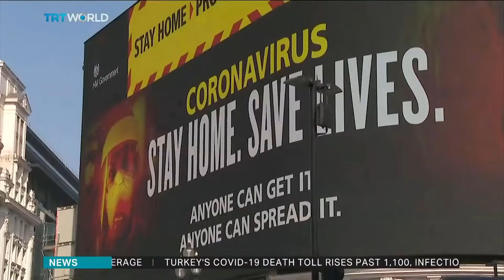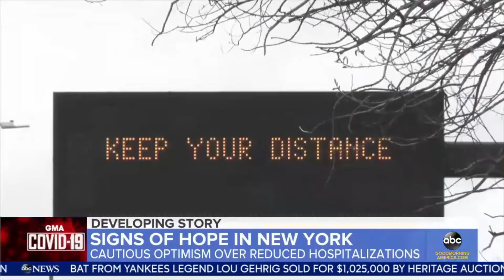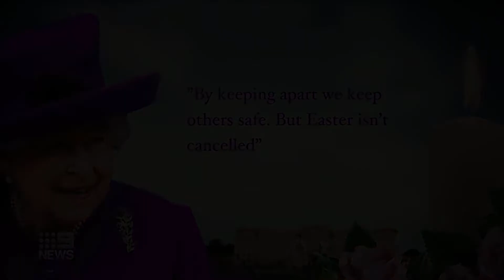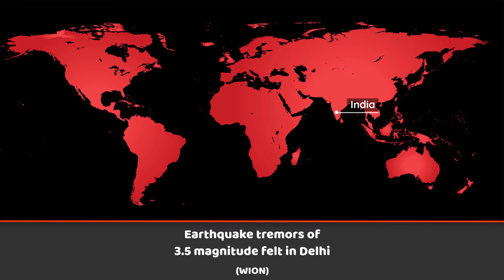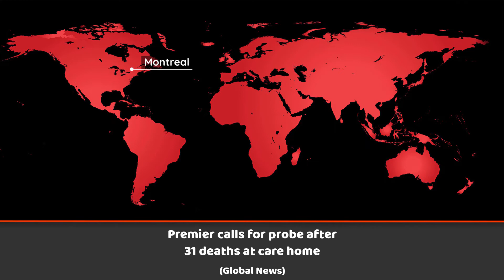International World News Headlines - 12 April 2020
Perpetual Pixel features news headlines and breaking news from all over the world, sourced from the top international news agencies.

► Sources:

00:06 - Boris Johnson discharged from hospital

00:37 - UK daily death toll surpasses Italy and Spain's worst days

01:28 - Number of ICU patients in New York falls for 1st time

02:29 - South Korea to launch body to support development of vaccines

03:24 - Alex resident dies after SANDF members enters his home

04:25 - Queen Elizabeth sends first ever Easter message

05:15 - Indian Police officer's hand chopped off in Punjab

06:14 - Earthquake tremors of 3.5 magnitude felt in Delhi

07:04 - Premier calls for probe after 31 deaths at care home

07:54 - Iran's government weighs its coronavirus options